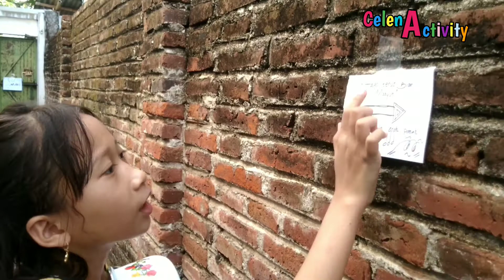Celena Berburu Lolipop Banyak Petunjuk Misterius Yang Harus Diselesaikan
Seru Celena Berburu Lolipop Banyak Petunjuk Misterius Yang Harus Diselesaikan